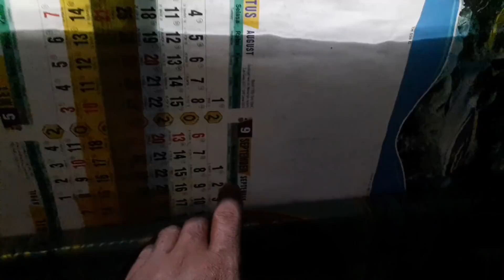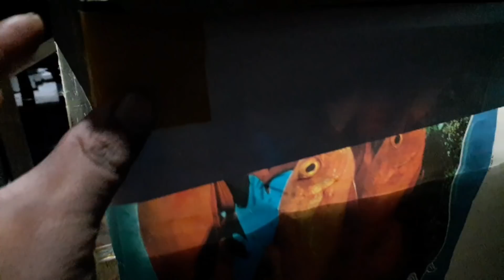perkembangan progres anak channa maru hari ke 139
channa maru riau